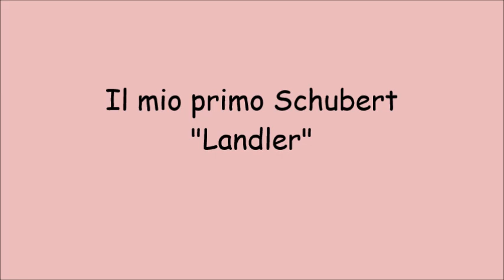Giulia Papetti, pianoforte. Sezione S.M.I.M. Cat. 3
Giulia Papetti, pianoforte. Cat. 3
I.C. FR 2 Frosinone
Il mio primo Schubert    "Landler"
Aprea (15 danze per pianoforte)  "Danza di pulcini"
Kabalevski op.27  "Scherzando"